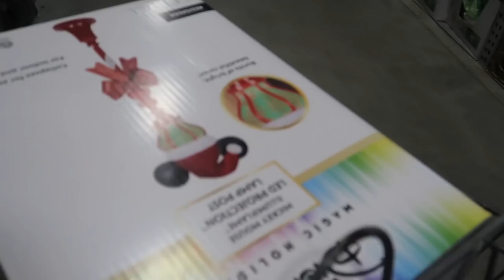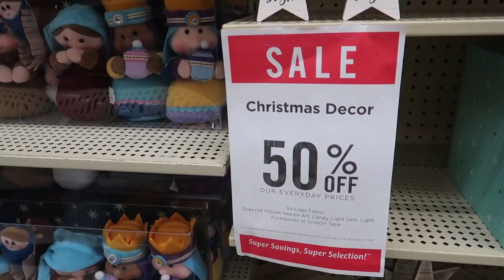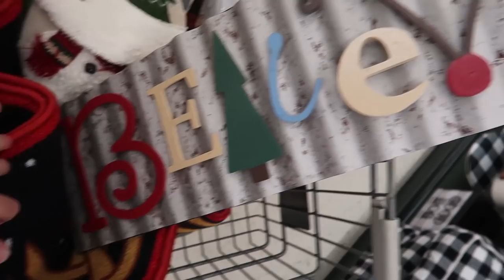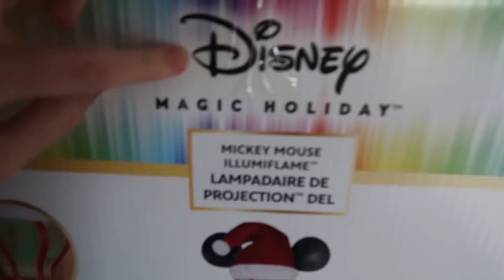Decorating For CHIRSTMAS *Early* (Lastic & Ry Vlog)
In Today's Video we wanted to show you all our Christmas decorating! We know it's early but that's not a bad thing! :D

Code: "DOLLASTIC"
Code: "MICRO"